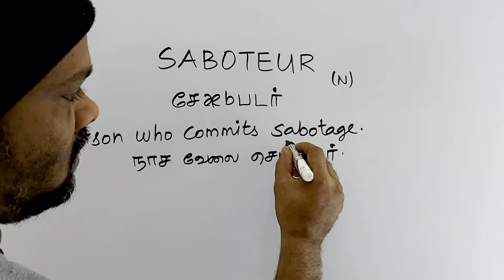SABOTEUR tamil meaning/sasikumar